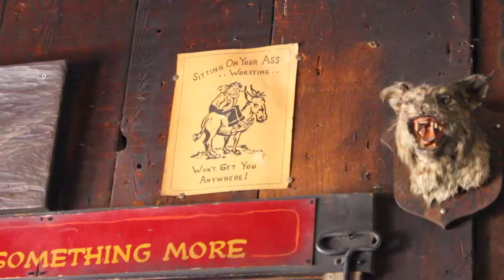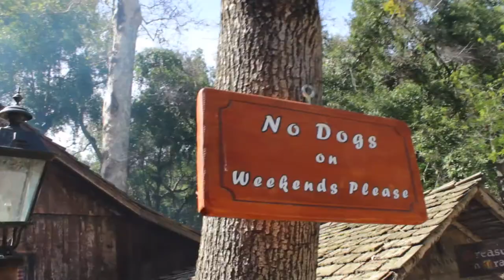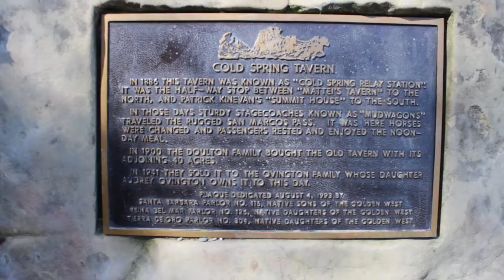Best Tri Tip Sandwich Ever!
I was in my old stomping grounds, Santa Barbara, recently spending some time with the family.  We decided to head to Cold Springs Tavern for lunch, where they have quite possibly the best Tri Tip Sandwich you can find.  This is me, experiencing life, and I encourage you to do the same.